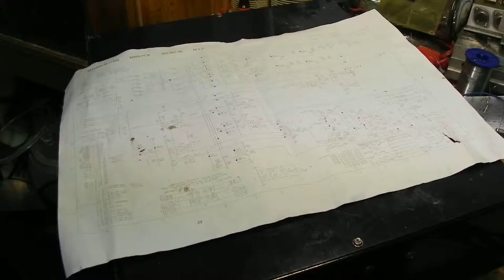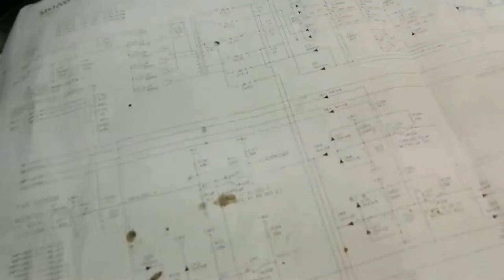SMOUND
Końcówka mocy SMOUND. Gruntowna naprawa.